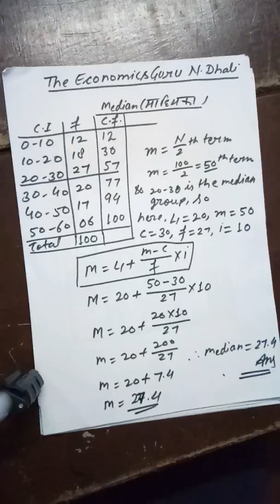Calculation of Median (माध्यिका)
10th, 11th, B.Com., B.A., M.Com. students.